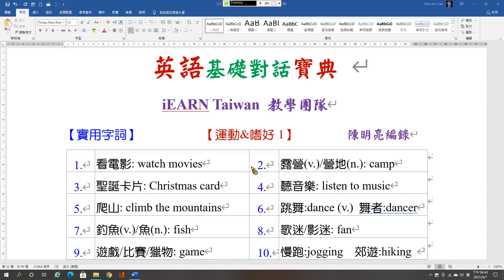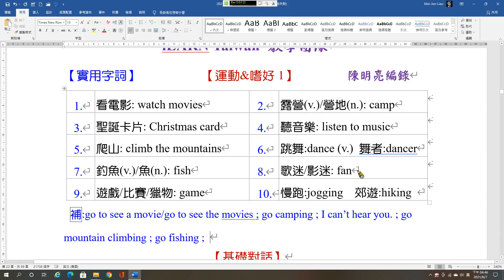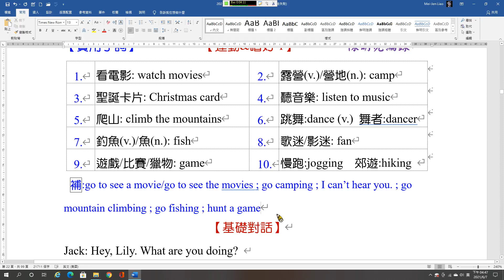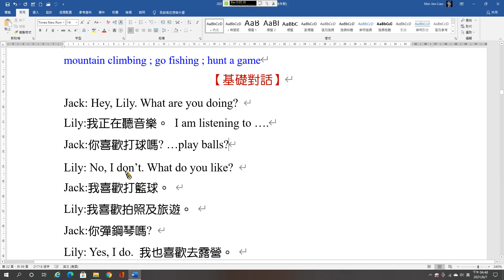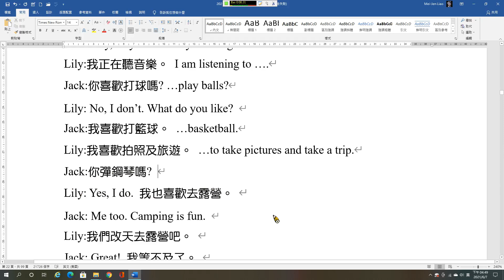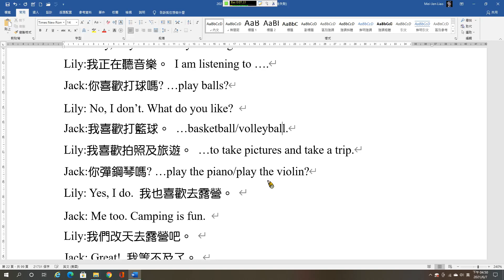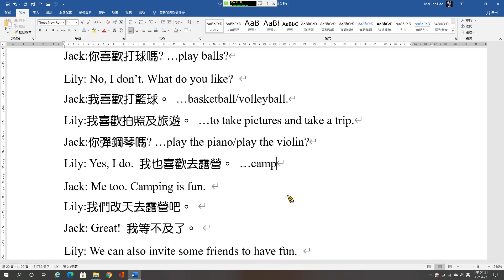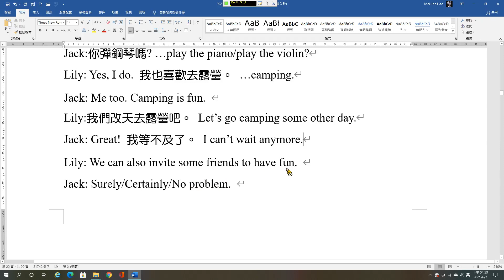基礎B22 運動嗜好1